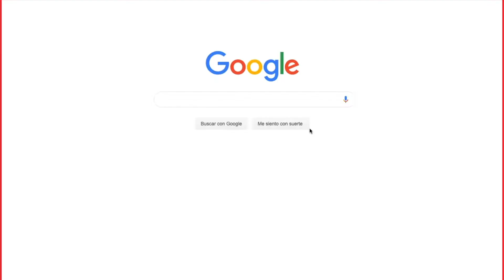¡Nueva Pagina Web!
AhKimPech se renueva para ti con nuestra nuestra nueva página web.

¡Nosotros te decimos los pasos para comprar en línea! Ahora es más fácil y rápido